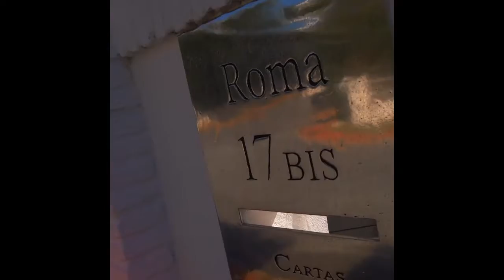Villa nueva andalucia